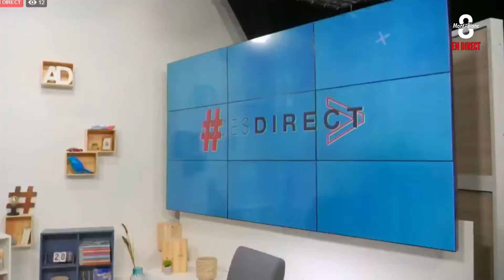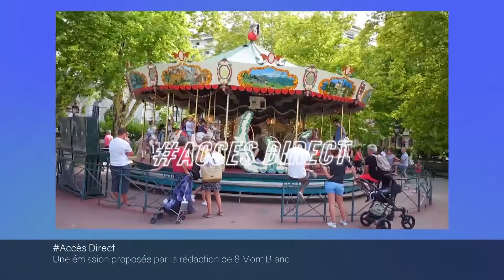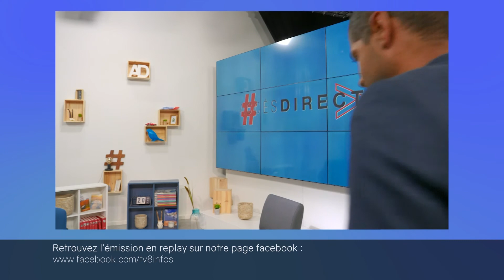Accès Direct du Vendredi 4 Octobre 2019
Sébastien Germain reçoit : Gaylord Pedretti, organisateur du High Five Festival ; Frédérique Bangué, fondatrice de ''Salto Mag'' ; Jean-Philippe Monfort, directeur de l'office du tourisme de la Clusaz ; Juliette Willmann, skieuse acrobatique ; Hugo Hoff, skieur acrobatique ; Guillermo Guiz, humoriste et Antoine Dénériaz, champion olympique de descente 2006.